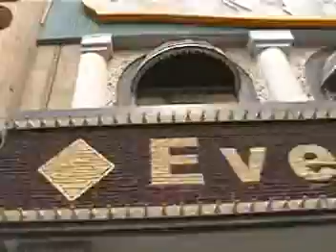South Dakota Sights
Mount Rushmore, Badlands, Corn Palace